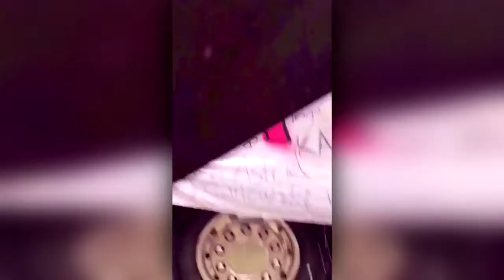Molly Pettersson Hammar 47